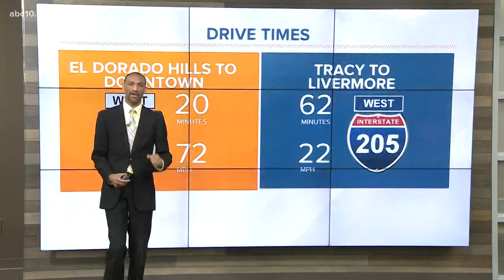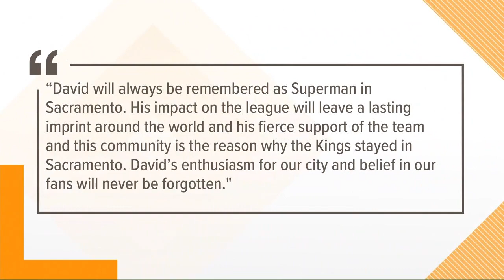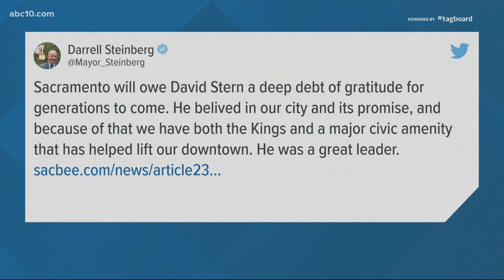Daily Blend: Testimony continues in trial of alleged 'NorCal Rapist'